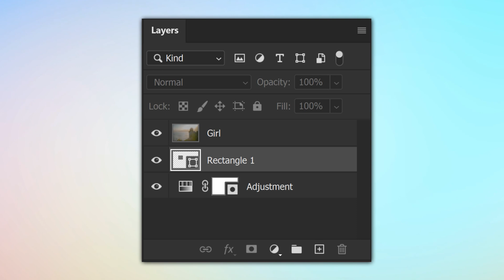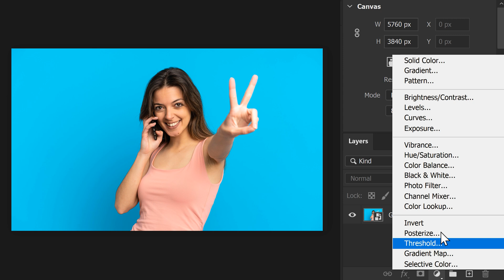How To Use Adjustment Layers For Beginners (Photoshop Tutorial)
How To Use Adjustment Layers For Beginners in this Adobe Photoshop tutorial video.